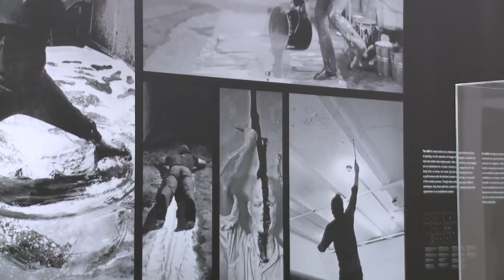Kaz Oshiro Chasing Ghosts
Through June 7th, 2014, LACMA presents an exhibition of work by Kaz Oshiro at the museum's satellite gallery within Charles White Elementary School. The exhibition juxtaposes objects Oshiro selected from the museum's collection, new work based on his interactions at the school, and student art. Oshiro is best known for creating high fidelity sculptures of everyday objects—microwaves, dumpsters, file cabinets. By using the materials of painting (paint, canvas, stretcher bars) to fabricate sculpture, Oshiro's work transcends tromp l'oeil trickery and blurs the distinction between the two media. Oshiro was born in Okinawa, Japan and is based in Los Angeles.

Charles White Elementary School opened in 2004 on the former campus of Otis College of Art and Design. The school is named for local artist Charles White (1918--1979), who taught at Otis for many years. LACMA has been programming exhibitions at the school since 2007.

Public Hours: Open from 12 pm--4:30 pm February 8, March 8, April 12, May 10, June 7, 2014. Enter the gallery at the corner of Park View and Wilshire Boulevard.

Video production: Alexa Oona Schulz